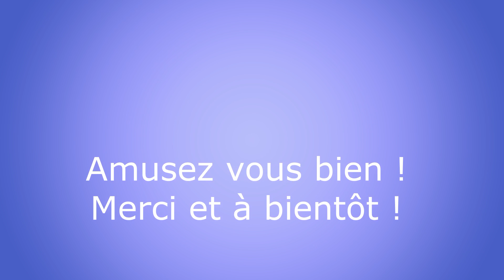FISH IN THE SEA line dance Chrystel Durand - Winslow's fest Quebec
Ultra débutant - 4 murs - no tag no restart
Fiche de pas français et anglais sur Copperknob